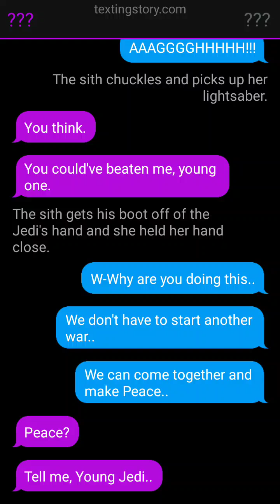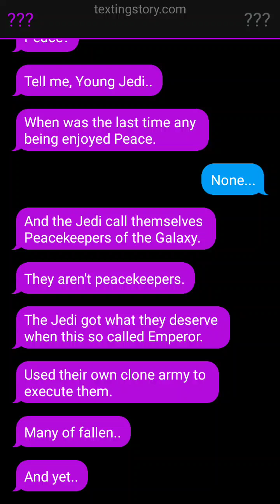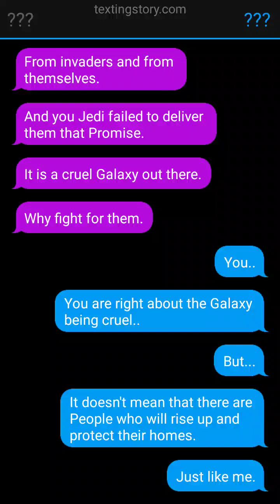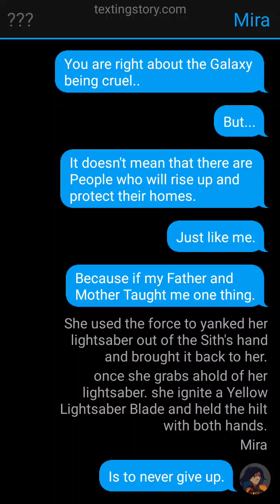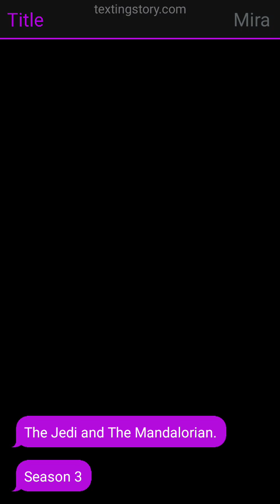The Jedi and The Mandalorian Season 3 announcement.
Coming soon in October 2024.

Till then, my friends.

Stay Safe

Prime Out.